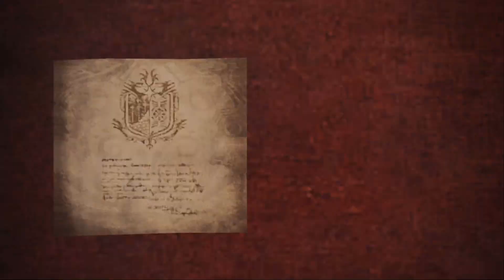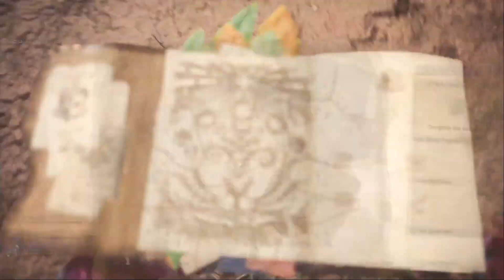Monster Hunter World | Part 34 Bonus : CHOCOBO!!! | NINNY GAMERS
Your Hosts:
Tommy a.k.a. The Tomster
Cheat-Code Shannon